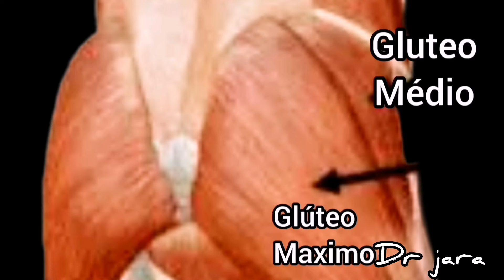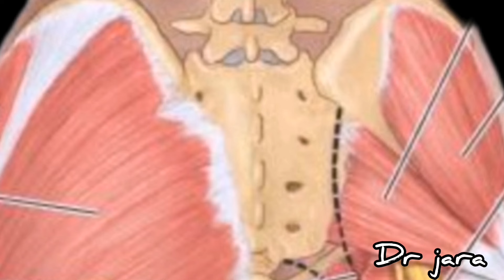inyección con oxígeno y ozono para el dolor en glúteos.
El dolor en zona glútea,  hay que diagnosticarlo y hacer la diferencia con otros diagnósticos que se pueden presentar en esta zona, pero don localización más profunda, como es el síndrome del glúteo medio.